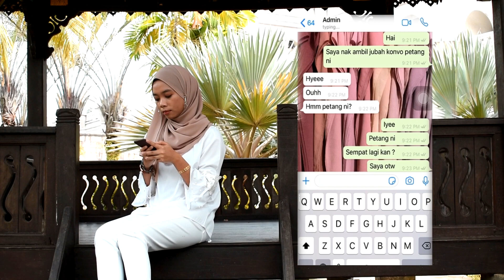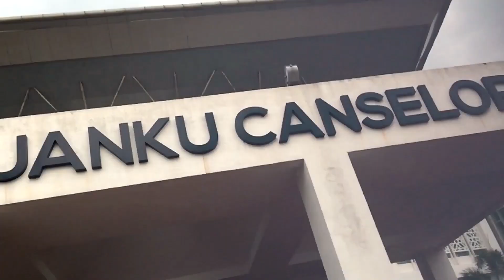A Memorable Convocation | Ummi Nadzurah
Edited by Ajik